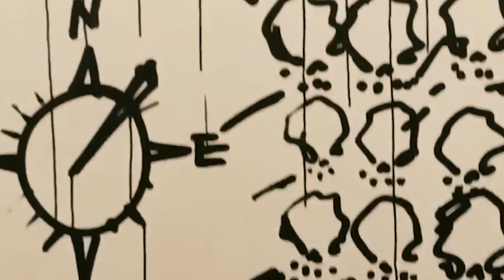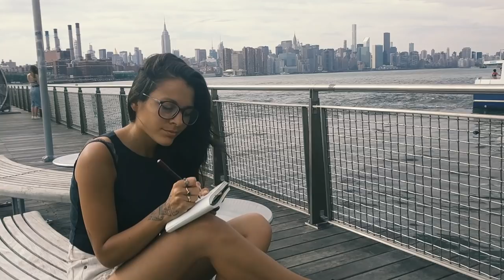NYC Summer Diary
Hi! this is how the pretties parts of my summer have been looking like, there are many places in NYC full of nature, it's not only skyscrapers and busy people.

Places featured in this video:
Central Park
The high line
Rockaway Beach
Fort Tilden
Rockaway Surf Club
Tacoway @ Rockaway
A beautiful airbnb we rented out with peacocks!
My art studio
Williamsburg Pier
NYC Ferry
Chelsea Market